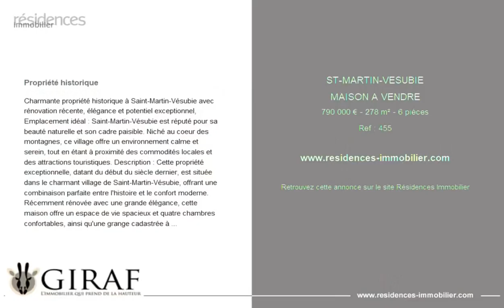SAINT-MARTIN-VÉSUBIE - MAISON A VENDRE - 790 000 € - 278 m² - 6 pièce(s)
Référence : 455

Propriété historique

Charmante propriété historique à Saint-Martin-Vésubie avec rénovation récente, élégance et potentiel exceptionnel, Emplacement idéal : Saint-Martin-Vésubie est réputé pour sa beauté naturelle et son cadre paisible. Niché au coeur des montagnes, ce village offre un environnement calme et serein, tout en étant à proximité des commodités locales et des attractions touristiques. Description : Cette propriété exceptionnelle, datant du début du siècle dernier, est située dans le charmant village de Saint-Martin-Vésubie, offrant une combinaison parfaite entre l'histoire et le confort moderne. Récemment rénovée avec une grande élégance, cette maison offre un espace de vie spacieux et quatre chambres confortables, ainsi qu'une grange cadastrée à rénover, offrant de nombreuses possibilités d'aménagement. Ne manquez pas l'opportunité de posséder cette propriété exceptionnelle alliant histoire, élégance et potentiel à Saint-Martin-Vésubie. Contactez-nous dès aujourd'hui pour organiser une visite et découvrir tout ce qu'elle a à offrir.

Cette annonce vous est proposée par l'agence GIRAF

|2850911|